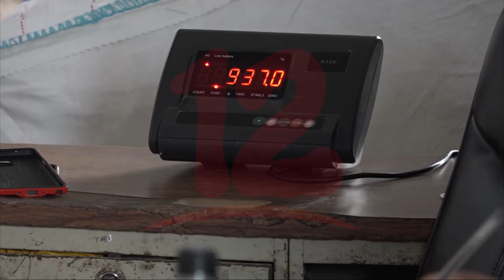Noticias12Nicaragua Población debe aprender a depositar la basura en su lugar asegura especialista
Especialista en temas del reciclaje dio a conocer que las autoridades capitalinas continúan aplicando multas a las personas que dejan basura en lugares no permitidos y que la población debe aprender dónde se debe depositar